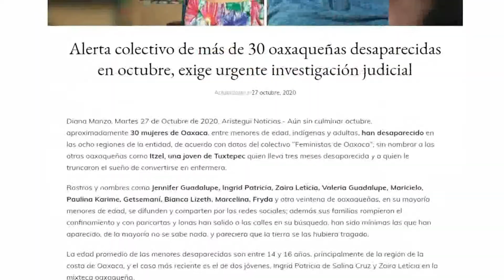FT DESAPARICION MUJERES OAXACA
En Oaxaca resulta alarmante el aumento en las estadísticas de mujeres desaparecidas, 43 tan solo durante el mes de octubre, donde el 65% son menores de edad, Tuxtepec, Oaxaca de Juárez y Salina Cruz, son los municipios que más casos acumulan.